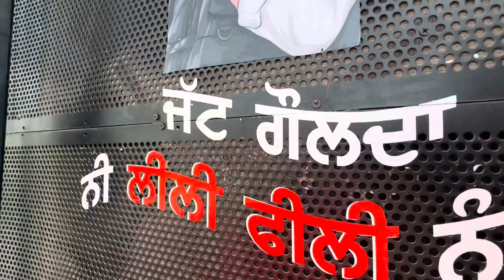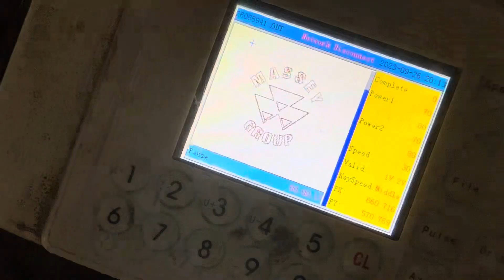Pva Te New 16 number Tyre 🔥//Pva Te Massey 9500 Nu 16:5L:16 De Tyre😯//​⁠@masseygroup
1976,
TANKS FOR WATCHING :Massey group